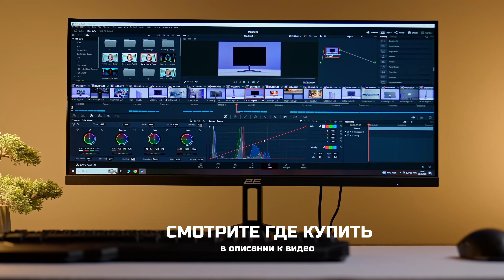Монитор 2E D2923B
Модель 2Е D2723B для привередливых пользователей, ведь монитор позволяет с головой погрузиться в игровую реальность или другой видеоконтент. Он оснащен IPS-матрицей 28,7″ с высоким разрешением 2560 × 1080, соотношением сторон 16:9 и широкими углами обзора 178°/178°. Частота обновления экрана составляет 75 Гц, время отклика – 7 мс, яркость 300 кд/м², контрастность 1000:1. Подключить к ПК или профессиональному оборудованию для передачи сигнала высокой плотности можно с помощью двух разъемов HDMI или D-Sub (VGA). Также есть разъем для наушников.